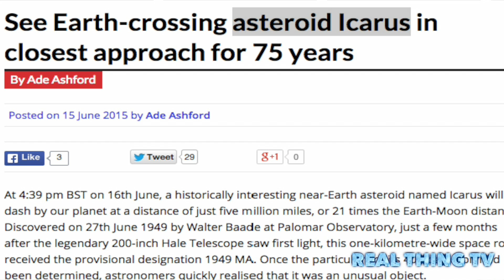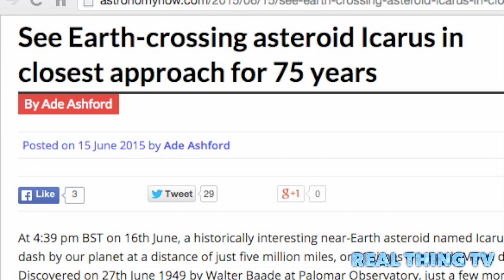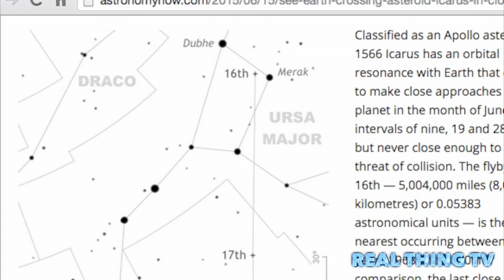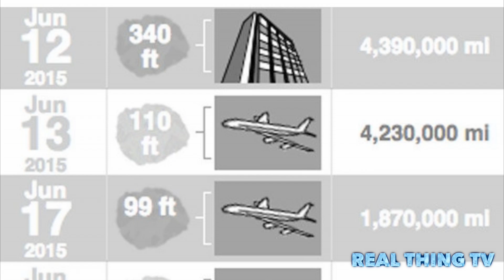ASTEROID NASA warns of 2 JUMBO JET sized asteroid heading Earth's way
ASTEROID EXCLUSIVE: NASA warns of JUMBO JET-sized asteroid heading Earth's way

TWO huge asteroids the size of jumbo jets, that each could destroy a city or WORSE, are set to brush past the Earth .

NASA is monitoring the "close Earth" flybys as just a small deviation in their orbit could see them on a collission course with the planet.

The first, expected to pass by on Wednesday is a 33-metre long space rock, while the following day's is 46-metres across.

NASA experts say anything from 150-metres in length upwards would have the potential to cause global devastation should it land in the sea, by causing tsunamis, or on dry land.

Scientists this week moved to quell growing fears that a monster asteroid will crash into our planet destroying humanity in late September, after conspiracy theorists' claims went viral online.

But they have monitored asteroids the size of a bus, tower block and another jumbo jet pass by near to our planet last week.

An asteroid of around 46 metres size hitting the earth would not lead to the end of world, but if it struck in a populated area it could cause horrific local destruction, death and injury.

The last similar sized asteroid to enter earth's atmosphere was the 1908 Tunguska Event which saw a 50-metre lump of extraterrestrial explode above Siberia.

It flattened around 80 million trees and sent a shock wave across Russia measuring five on the Richter scale.

The event is held by scientists as a benchmark for the catastrophic consequence of an asteroid impact with earth.

NASA religiously monitors any asteroids or comets that are expected to pass within 4.6million miles of the centre of the Earth - which are called "close approaches".

It sounds a huge distance, but they are considered a potential threat because their going off course by just a fraction could bring them in closer or even for a direct strike.

The "tower block" and first "jumbo" flew past at 4.4million and 4.2million miles respectively, but this week's second and third plane-sized rocks are coming in even nearer.

The first next Wednesday will brush past at just 1.8million miles, with the next day's larger one a bit further at 2.1million miles away.

The last major-sized asteroid that could have wiped out the planet and caused real concern among astronomers, despite being just under 6million miles away - much further than the impending ones, was just last month.

The gigantic missile thought to measure almost a mile across brushed past at 30,000 miles an hour closer than many previous monsters which have sparked a global panic.